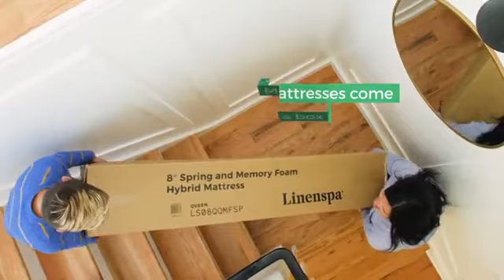Linenspa 10 Inch Memory Foam and Innerspring | Amazon | video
To Buy linenspa 10 inch memory  on amazon click the following links
United State
United Kingdom